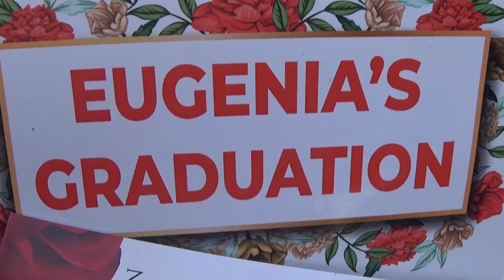ENGUUDO ZIBIZADDE MU KAMPALA